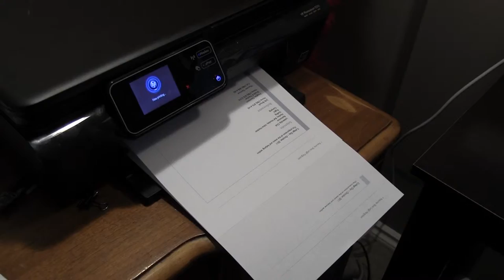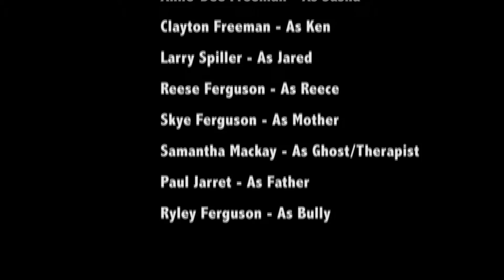The Ultimate Question - Skye Ferguson and Samantha Mackay